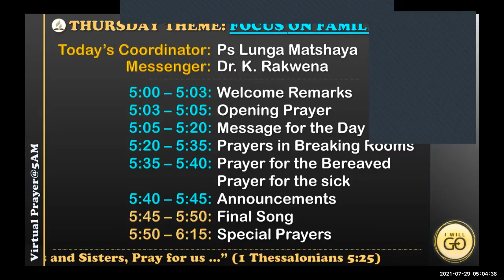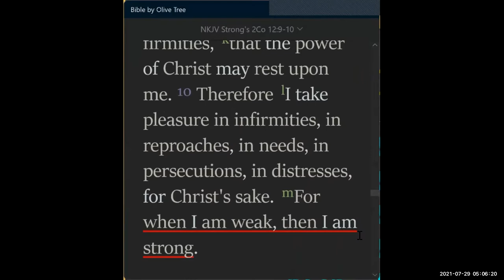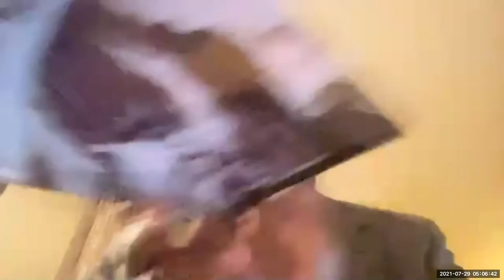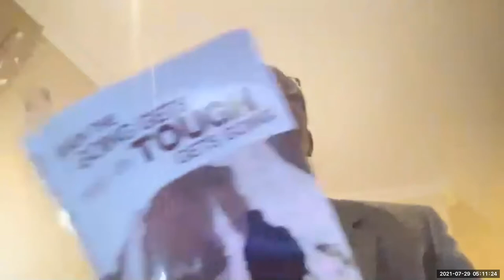2021 07 29, ❛ WHAT KIND OF THORNS MAKE YOU SUFFER and WHAT DOES GOD DO ❜, Dr Kagelo Rakwena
🛐 Thursday, July 29, 2021 DEVOTION 🛐
❛ WHAT KIND OF THORNS MAKE YOU SUFFER? WHAT DOES GOD DO? ❜, Dr. Kagelo Rakwena

📌 BIBLE TEXT:
"A THORN in the flesh was given to me, a messenger of Satan to buffet me, lest I be exalted above measure. 8 Concerning this thing I pleaded with the Lord three times that it might depart from me. 9 And He said to me, "My grace is sufficient for you, for My strength is made perfect in weakness." (2 Corinthians 12:7-9 NKJV)

📌 HIGHLIGHTS:
✅ A Thorn in the flesh can be a son, a daughter, a spouse, a friend that has left God, family finance, sickness in the family ... it is something that makes you uncomfortable.

✅ But also Satan can send his messengers to embarrass and harass you.

 👉 Paul requested 3 times to have his thorn removed but God comforted him "My Grace is sufficient!"

 👉  Jesus requested 3 times to have His cup removed but God comforted Him "My Grace is sufficient!"

👉 The grace of God is like the car Shock absorbers! It is enough to protect you from harm and dangers.

👉 God says I am your wheelchair, when you're crippled by life, you can rely and sit on Me and I will take you wherever!

👉 The best gift that God wants to grant us is His abiding presence! His abiding presence is Sufficient for your problems and needs!

👉 May it Comfort you, may it sustain you, may it give you strength and hope!

📌 LINKS TO COMMUNICATE WITH US:
❖ - PLEASE JOIN, TALK ABOUT THIS and ADD YOUR VALUABLE CONTACTS TO OUR TELEGRAM VIRTUAL PRAYER@5 GROUP when they agree to join
🛐 PRAYER REQUESTS 🛐
🛐 WHATSAPP BROADCAST 🛐
❖ - PLEASE JOIN OUR BUSINESS SUPPORT TELEGRAM VIRTUAL PRAYER@5 GROUP when they agree to join - ❖📌 LINKS TO COMMUNICATE WITH US